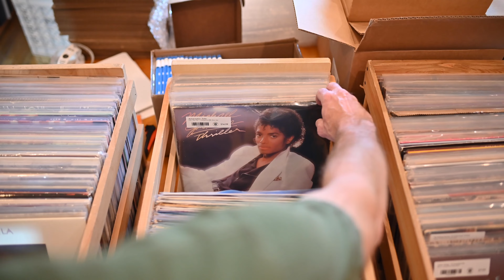Fresh Used Vinyl Drop - Saturday, May 4th - Plaid Room Records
A quick flip through of all that is new in the used vinyl bins on May 4th!

Shop in-store for these titles, or find more new & used LPs & 45s online at plaidroomrecords.com

Plaid Room Records is located in downtown Loveland, Ohio.